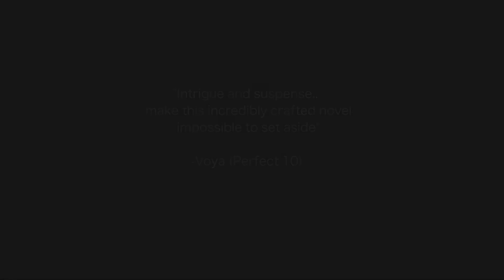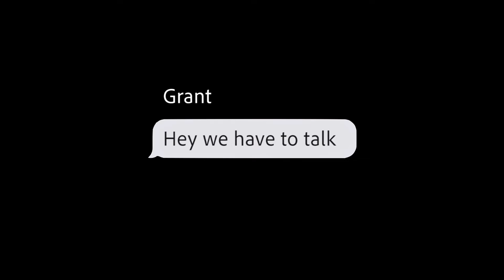THIS IS OUR STORY BOOK TRAILER